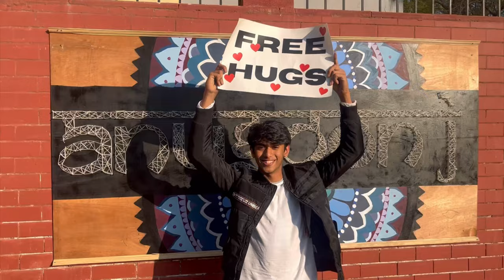DJ Shadow at IPU Fest 2024✨🍻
Anugoonj ipu fest 2024
Guys here is a glimpse to the main fest of IP university. DJ shadow was the performer for the night.
Id- sarthak.narang26